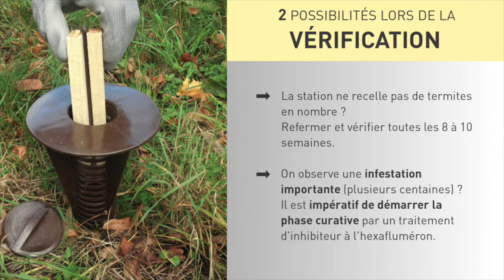Pièges détecteurs anti-termites pose et installation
Piège anti termite Acard Système : ici nous faisons la démonstration d'une pose de piège anti termite, vous retrouverez tous nos articles